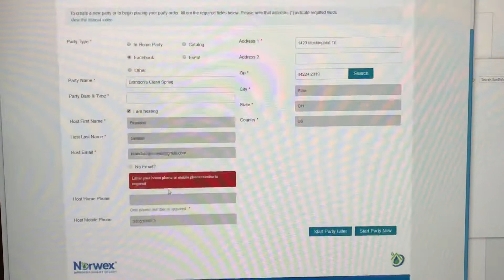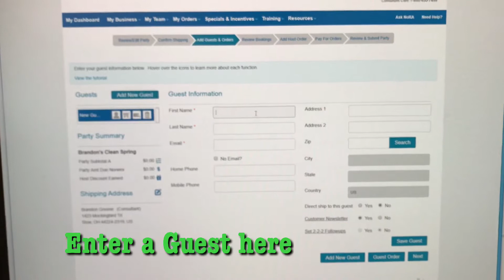How To Video on Norwex 1st Launch Party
Brandon Greene/ Norwex Independent Consultant - How To Video on Setting Up First Launch Party in Office!